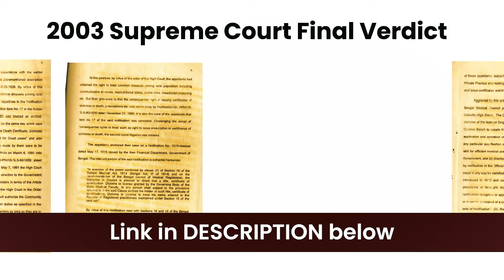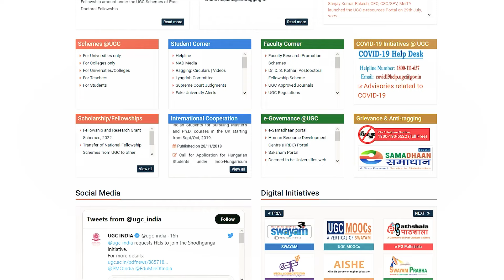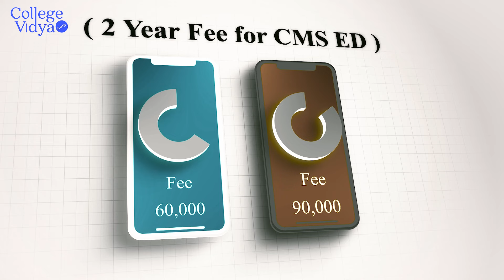CMS ED कोर्स की संपूर्ण जानकारी। क्या आप इस कोर्स के बाद डॉक्टर बन सकते है?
Also, if you want us to suggest your University according to your preferences you can

Hello Students, aap sabhi ki demand pe aj hum phirse lekar aye hai apke liye ek or educational video jo judi hai “CMS ED” yani ki Community Medical Services- Essential Drugs”
“सामुदायिक स्वास्थ्य सेवाएं एवं आवश्यक औषधि” se vo bhi seedha expert ke through who is the CEO of “College Vidya” Mr. Mayank Gupta Ji.
To iss video mein aage badte huye aap janenge CMS ED se judi kei zaroori information jaise ki CMS ED ka kya matlab hai, yeh kisey karna chahiye, kaha se karna chahiye, isse karne ka kya fayeda hai, iska fee structure kitna hoga or akhir me isse karne se humare samaaj ko kya labh hoga.

Time Stamp

Introduction - (0:00)
What is CMS ED? - (1:32)
Can one be eligible to open its own clinic after doing CMS ED? - (3:52)
After completing CMS ED students can prefix “Dr” in their name. - (4:42)
What are the treatments students can provide to others? - (6:20)
Legal notice regarding the CMS ED program - (7:58)
Which is the right university to pursue CMS ED? - (10:54)
Why Internship is important? - (17:00)
Your thoughts on the High Fee Structure of Program? - (19:10)
Explain the role of the CMO. - (22:30)
Why CMO Harass the Community Health Worker? (24:02)
Do students need to register them self? - (28:05)
Difference between D pharma & CMS ED? - (30:45)
How to find real and fake university?  - (32:52)
What is the regulatory council for CMS ED? - (33:55)
Is there any Career Opportunity in this program? - (34:24)